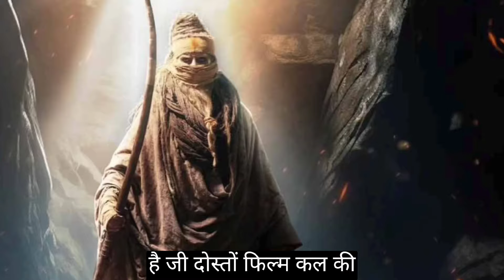Kalki 2898 | Amitabh Bachchan | Prabhas | Deepika Padukone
Kalki 2898 AD | Introducing Ashwatthama | Amitabh Bachchan | Prabhas | Deepika Padukone

Cast - Prabhas, AmitabhBachchan ,Deepika Padukone, Disha Patani , Kamal Haasan

Review By Cookiee dani

Bollywood news
News
bollywood controversy
Top 10 Bollywood News
Bollywood Actor
Trailer
New Movie Trailer
official trailer
interview
podcast
Bollywood news
TV Show
Political Drama
Political Thriller
Web Series
TV Series
New series
Review
Series Review
Ratings
webseries
New Webseries
Bollywood
Latest Movie
bollywood new movie
Bollywood Movie
Bollywood Latest movie
Bollywood News
Bollywood updates
Bollywood Gossip
movie Review
songreview
reviews
bollywood new movie
Trailer Review
Teaser Review
motivational story
history
entertainment news
real facts
carrier
business
daily updates
tourism
travel video
bollywood
TV show review
bollywood news
entertainment
information
intersting facts
Latest news
Latest updates
movie review
bollywood updates
bollywood Gossip
real story
real facts
knowledge video
Motivational Video
Motivational story
Viral
Upcoming Movie
Upcoming trailer
Motivational Video
New Movie Trailer Review
Current Affairs
Real Story
Trailer Review
News